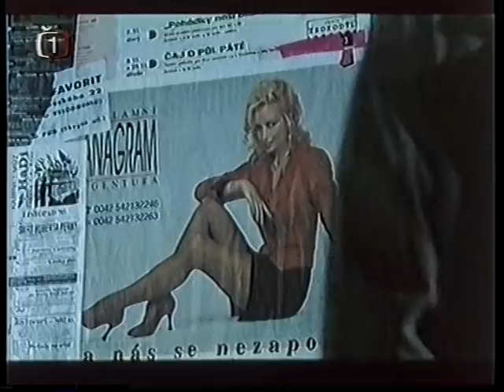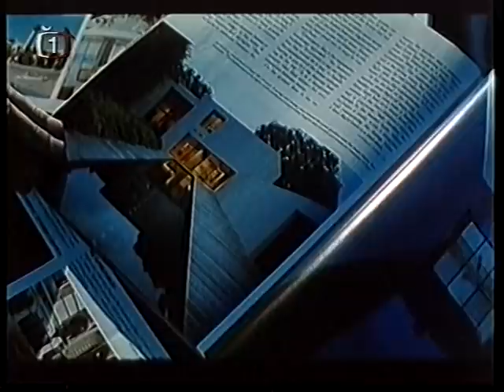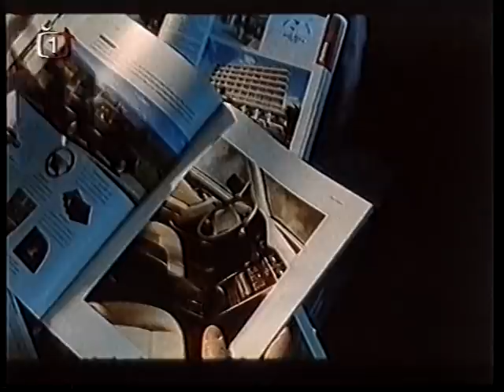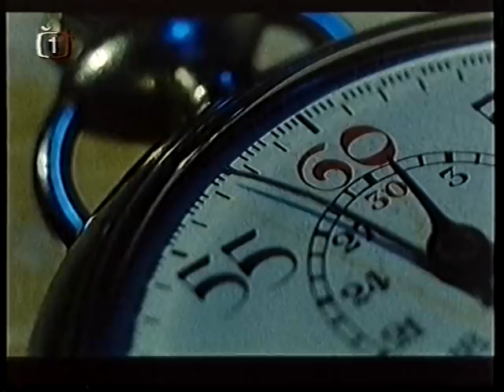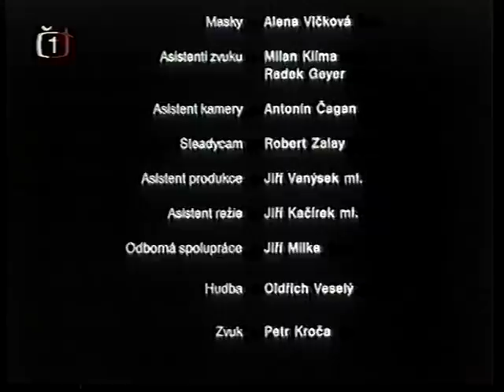Úpis (1996)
Ďábel na sebe vezme podobu Kateřiny Brožové a pokusí se přimět Lukáše Vaculíka, aby podepsal smlouvu s peklem.